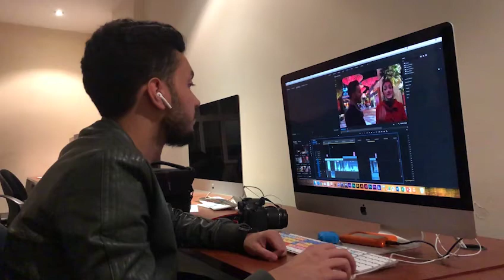فيديوهات الحلقة 12 من سوشيال_بلا_حدود - المشترك "طارق غانم"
وشجعوا المشترك الأفضل صاحب الموهبة الأحسن
عيش_الآن - موهبتك عم تكبر